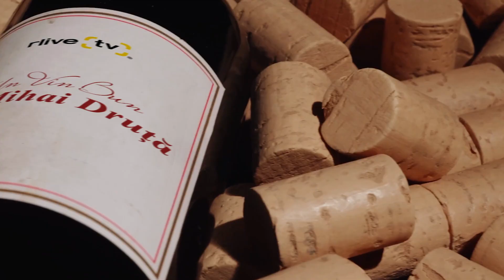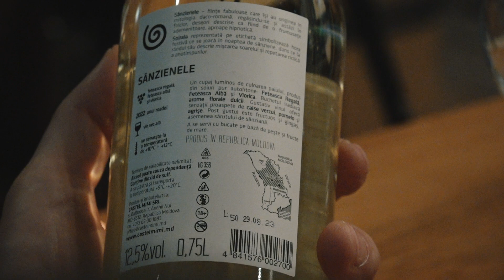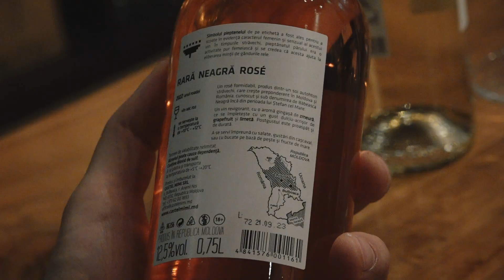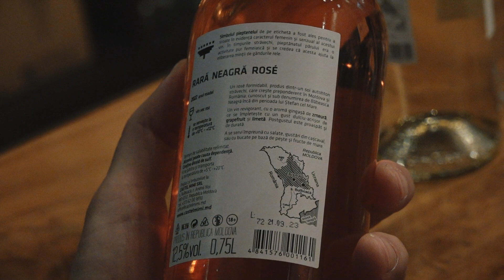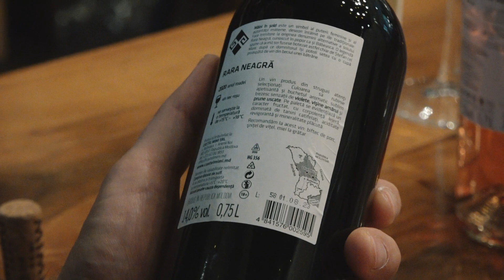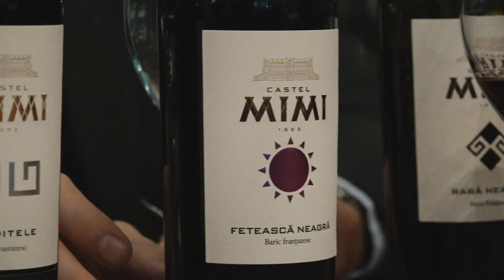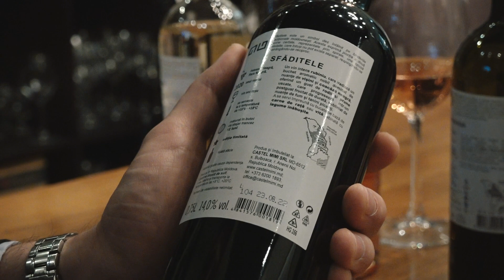Un vin bun cu Mihai Druţă - Recenzia a 5 vinuri din soiuri autohtone de la Castel Mimi